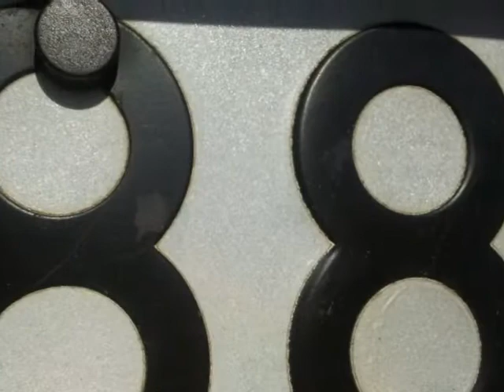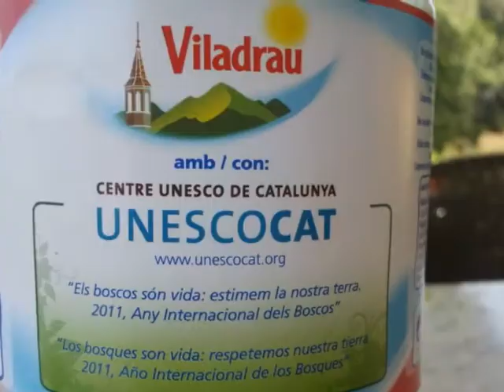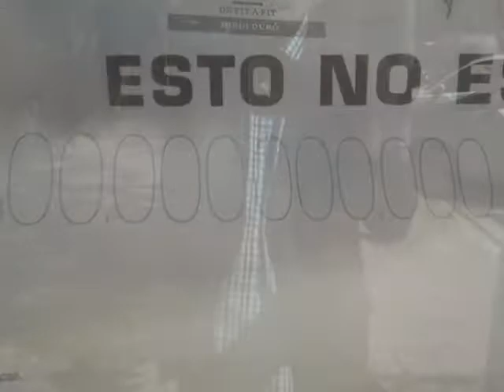Mas Margarita Mas Maria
Para subir desde el Raval al cielo y desde el cielo a Polonia y a La Comunidad de Madrid